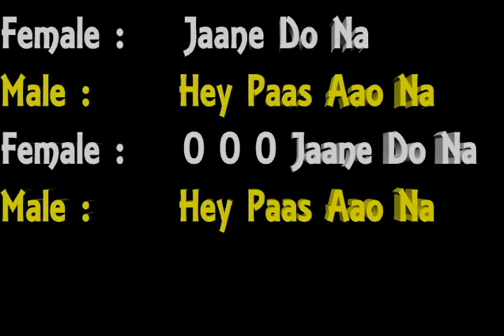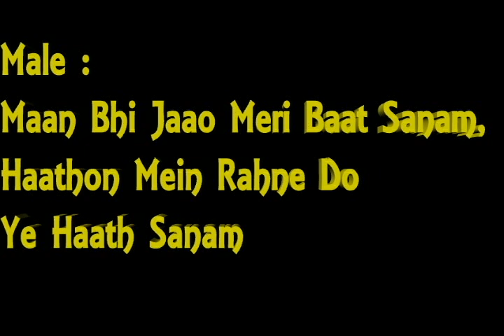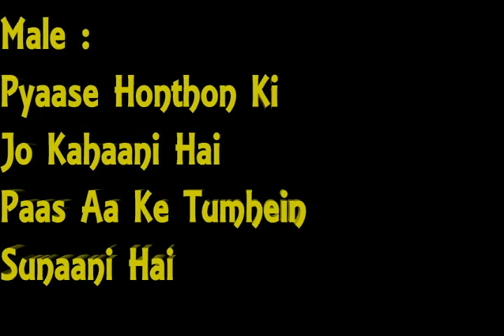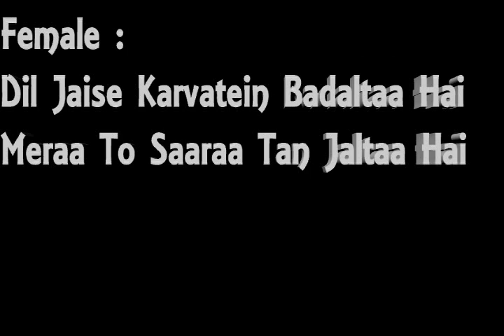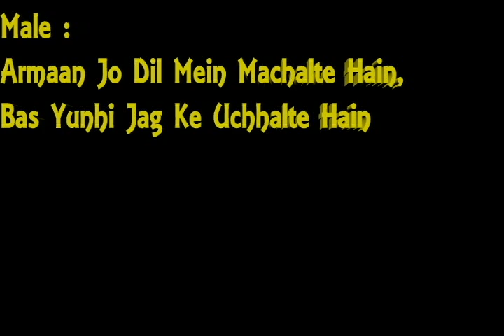Jaa ne Do Naa Paas Aao Na Karaoke Song With Female Voice Vaishali Manjrekar